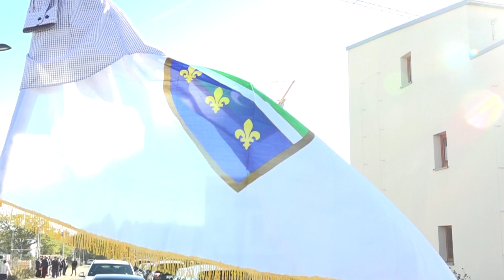Svadba Rondic Aldina & Ersin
Svadba Aldina i Ersin Offenbach